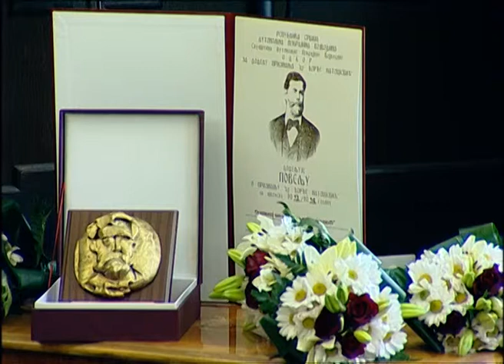10.11.2014. - Dodela priznanja prosvetnim radnicima "Dr Đorđe Natošević"